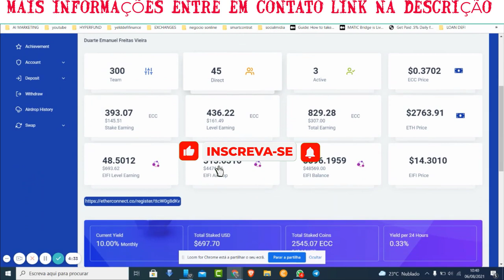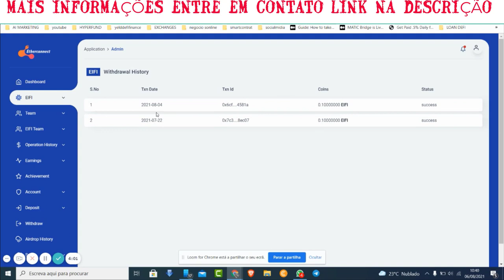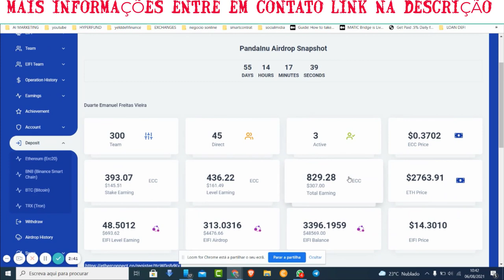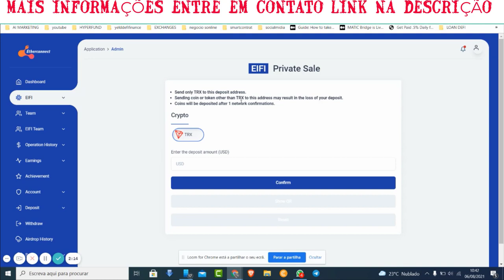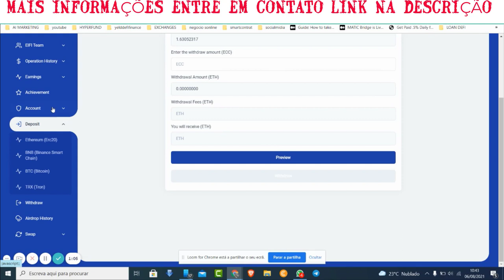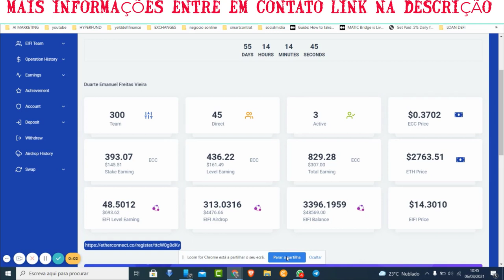TOKEN PANDA INU PRE LANÇAMENTO NA ETHERCONNECT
*Para participar no concurso 100 TRONS PARA 3 PESSOAS precisas de:
*Ser inscrito do canal
*Dar like no vídeo
*Partilhar o vídeo numa rede social à escolha
*escrever um comentário e deixar o endereço da carteira Tron para poder receber os 100 trx.
ATENÇÃO SE O VIDEO NÃO TIVER 100 LIKES NÃO HAVERÁ VENCEDORES POR ISSO PARTILHA PARTILHA PARTILHA
BOA SORTE

Paga me um cafÉ atravÉs da Moeda da  Tron:
TPrAs1w2jTS5i5WsqYWpHMwrNaDX2vQNqN

Registo binance

Tansferwise